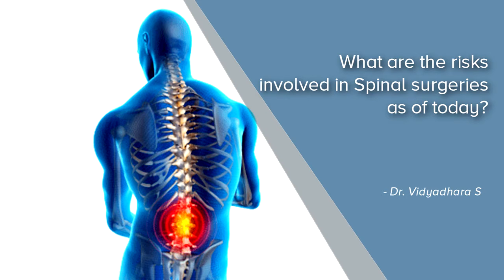What Are The Risks Involved In Spinal Surgeries? | Spine Specialist In Bangalore | Manipal Hospitals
Few of the risks involved in spinal surgeries are:
• Wound infection
• Deterioration of brain's ability to function
• Pneumonia
• Urinary tract infections
• Bed sores

Watch the video by Dr. Vidyadhara S to know more about the risks involved in spinal surgeries.

Best Hospital in India: Manipal Hospitals is one of the top multi-speciality hospital in India located at all major cities such as Bangalore, Vijayawada, Visakhapatnam, Goa, Salem, Jaipur, and Mangalore. Provides world class 24/7 Emergency services. Our top surgeons are expertise in offering best treatment for Heart, Brain, Cancer, Eye, Kidney, Joint replacement surgery & all major surgeries at affordable cost.  Health Check-up packages are also available.

Spine care:
Manipal Hospitals' Centre of Excellence in Spine Care is the first dedicated spine care centre in the state offering a comprehensive evaluation and treatment of patients with a wide range of conditions that affect the spine, through an evidence-based, systemic and all-inclusive approach.

Manipal Hospitals' Spine Care specialists are experienced in diagnosing and treating spine disorders, bringing together distinguished specialists in neurosurgery, neurology, orthopaedic surgery and other specialties to design the most effective treatment tailored to the need of every patient. Hence Manipal is regarded as the Top Spine Hospital in Bangalore.